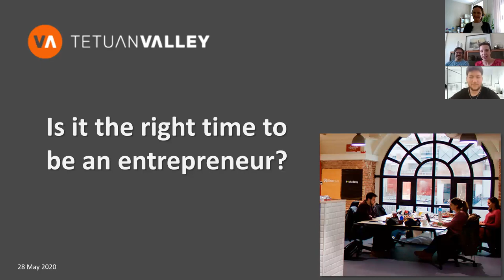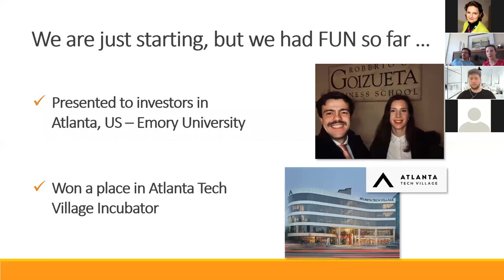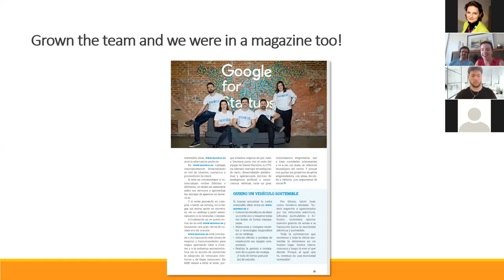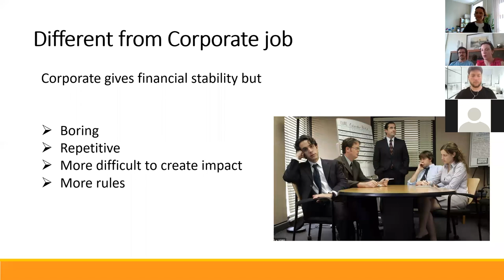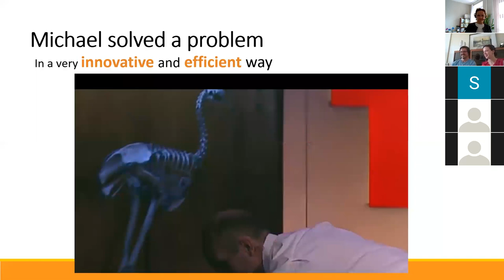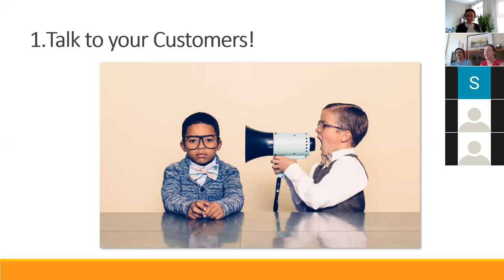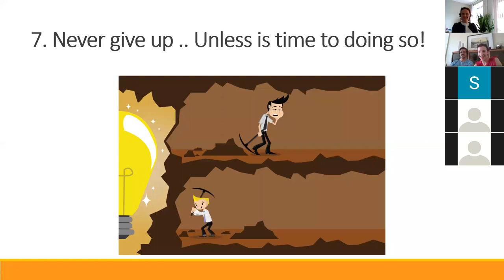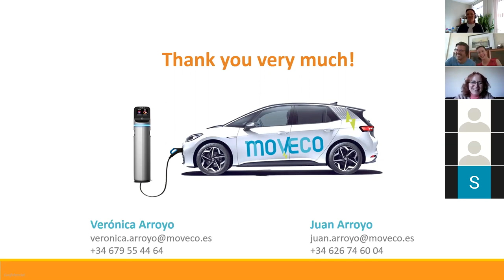Is it the right time to be an entrepreneur?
Incubator and start-ups online lectures held for students from University of Latvia and other Universities.

28th of May 2020
Verónica Arroyo Guinea
Co-founder and CEO of start-up Moveco
MBA and MSc Aerospace engineer who loves learning, challenges, travelling & living abroad, sailing, beers and having fun. Moveco, Marketplace integral service for electric & hybrid cars.
Juan Arroyo Guinea
Co-founder and COO of start-up Moveco, MSc Naval Architect & Marine Engineer, Sales and Business Development. Moveco, Marketplace integral service for electric & hybrid cars.
Two representatives from the start-up Moveco shared their inspiring story and engaged in a lively discussion with participants on whether it is the right time to be an entrepreneur.
Some of the most successful start-ups have been founded in crisis periods, such as Airbnb. So, is it a good time to be an entrepreneur nowadays? In a time when everything is changing, there might be opportunities for the ones that have the right mind-set. It might be the time for entrepreneurs.
About project
At the end of May and beginning of June 2020 the first series of online sessions with the overall topic — Entrepreneurial Mind-set and Crisis Management — were delivered by the POWER project incubators and start-ups, sharing their experience and lessons learnt when addressing various types of challenges. More than 100 participants (students, start-ups and academic staff members) attended the interactive online sessions and took active part by asking questions to the speakers.
The sessions are organised as part of the university-incubator cooperation activities within POWER project. The POWER consortium members have set ambitious goals that will be achieved in close cooperation with over 50 associate partners, including universities, EU-wide networks and incubators.
Partners: University of Alcala, Aristotle University of Thessaloniki, University of Eastern Finland, University of Latvia, Lodz University of Technology, Technoport, Tetuan Valley, Innovation Zone, New Factory (Finland).